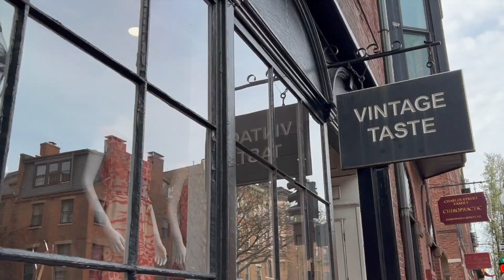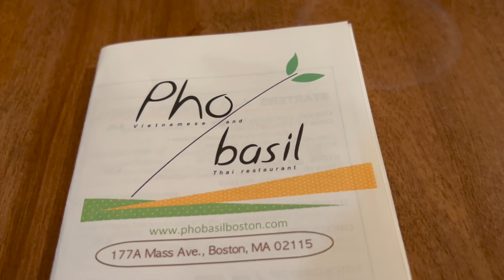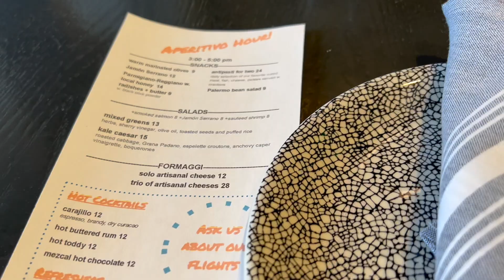boston travel vlog | a few days in the city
boston travel vlog  👜  flew from New York to Boston for the first time & loved it. spent a few days shopping, trying different restaurants, and walking around the city. flew back home, got my wisdom teeth removed, and gave a Los Angeles Apparel haul with such cute pieces. see ya next week, thank you so much for watching xx